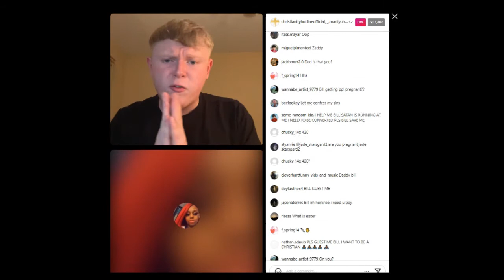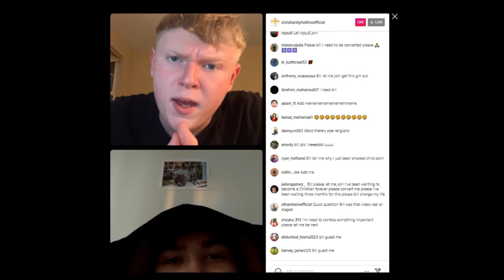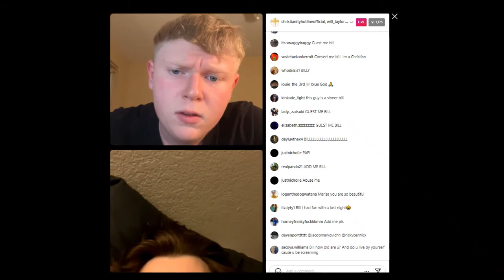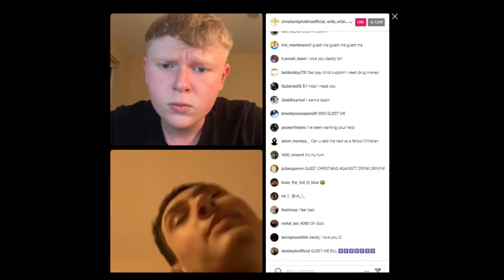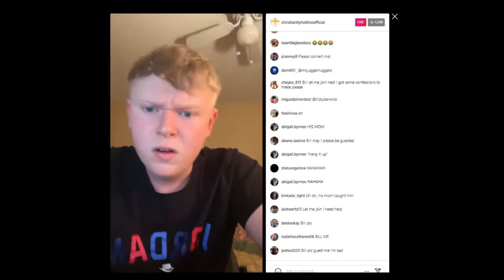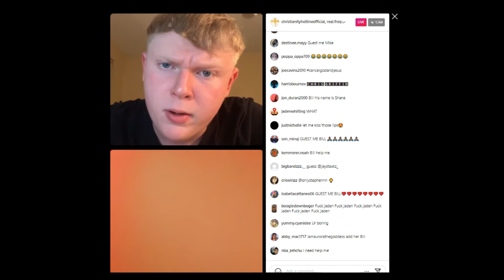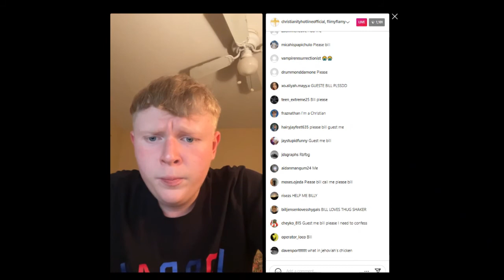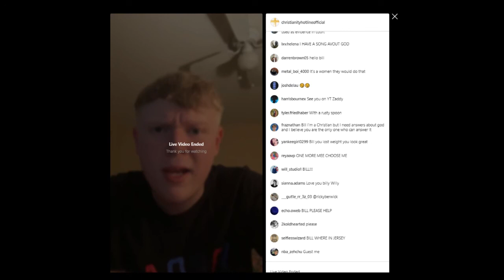Bill Jensen's Instagram live stream